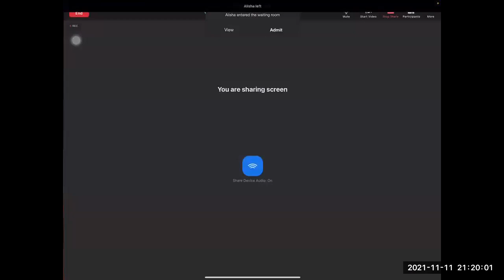mediit maths 11-11-2021 definite integration as limit of sum